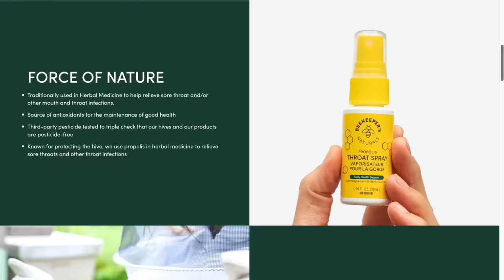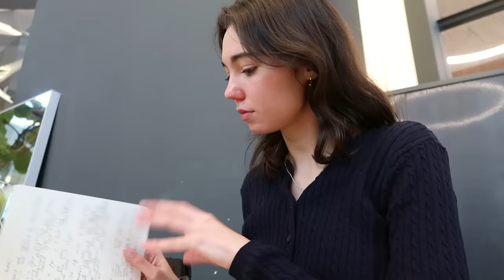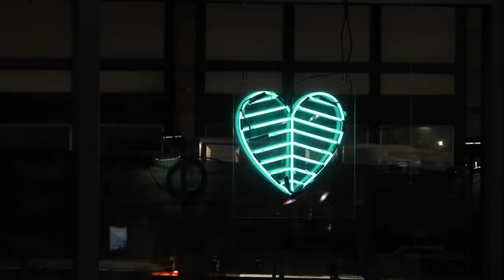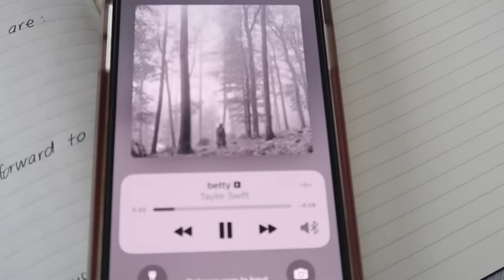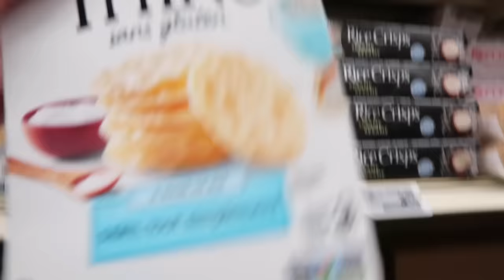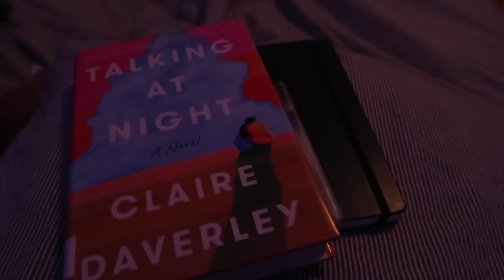PRODUCTIVE RESET VLOG | deep cleaning, healthy habits & recharging my social battery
Hi everyone, hope you enjoy today’s productive reset vlog. I try to get my life together and do some deep cleaning, meal prepping and recharge my social battery by doings things that I love 🫶🏻

With love,
- Clarisse

MUSIC

♪ sunrise by trees and lucy

ABOUT ME

What camera do you use?/ I record mostly on my Canon g7x mark ii or my iPhone 14 Pro
What do you use to stay organized and balanced? / I swear by Notion.

Sub count: